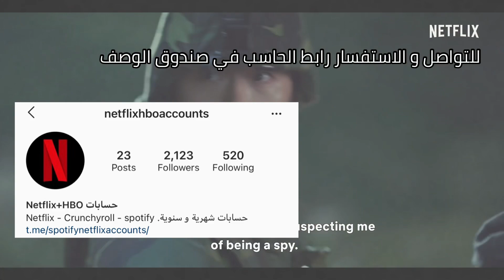IU “Through The Night” Arabic sub// الترجمة العربية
للاشتراك في حساب على نتفليكس مضمون
تواصلوا مع صاحب الحساب 🖤
رادبط حساب صاحب الاشتراك في نتفليكس:

للتواصلو الاستفسار تواصلوا معي على الاميل الخاص بي